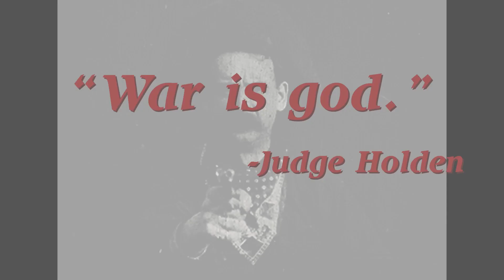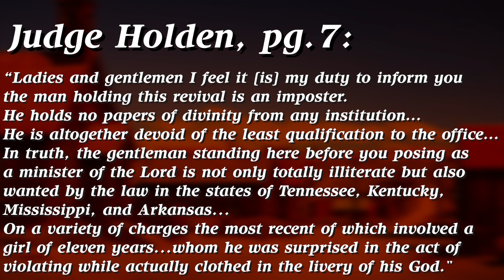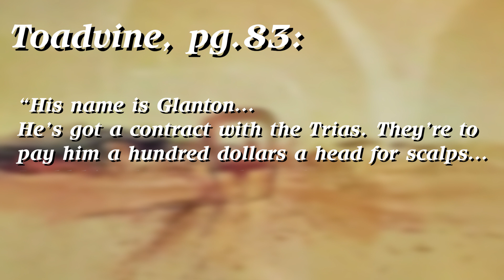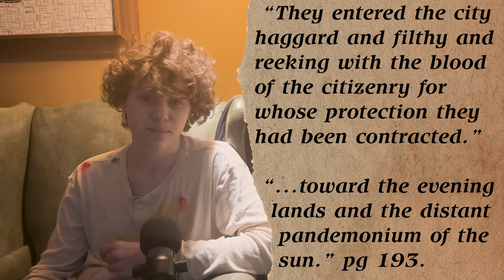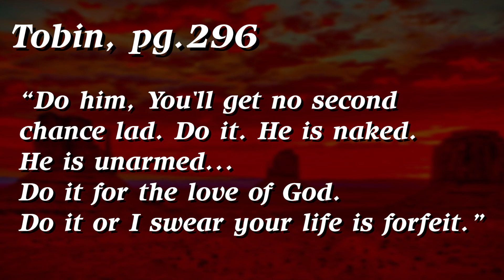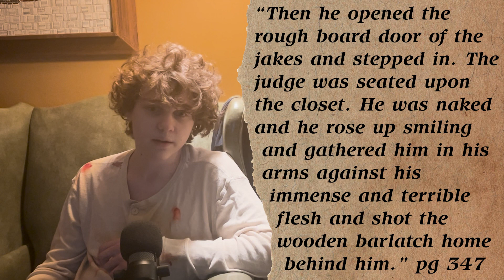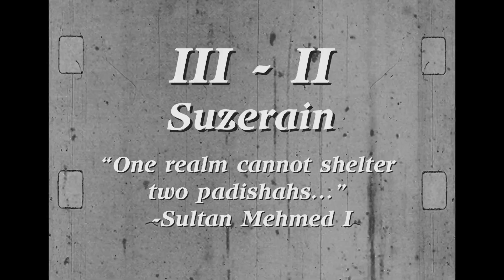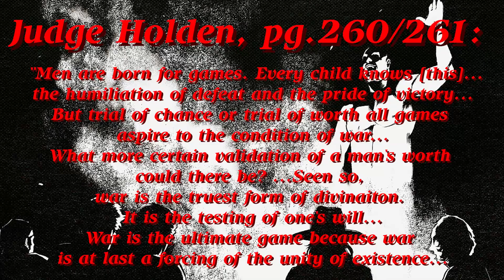The Best Book I've Ever Read | Blood Meridian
Intro: 00:00, Summary: 06:12, Analysis: 39:30

RIP Cormac McCarthy.
Thanks as well for the explicit permission of the brilliant Nathan Anderson and Jarrod Owen to use their art for the thumbnail and throughout respectively.

Judge Holden: Jason Freitag
Tobin & the Mennonite: Maximilian Wagner
Toadvine, Glanton, & the Sergeant: Augustus Freitag
Captain White: Luke Mehaffey
The Hermit: David Mehaffey
The Kid and The Man: Ulysses Freitag

Written and Produced by Ulysses Freitag

Not Cited in Video:
Works Cited:
HHS American Indian Statistics
Cormac McCarthy, Blood Meridian; or, The Evening Redness in the West,‎ Vintage (August 11, 2010)
(All pages referenced are from this copy of the book. The book was originally published in 1985)
Samuel E. Chamberlain, My Confession: Recollections of a Rogue (1st ed.), New York: Harper & Brothers - pdf copy
(Some additional sketches can be found on page 70 of this magazine, parts 2 and 3 in a currently [due to my lack of foresight] missing reddit thread)
Other:
Background poster board pictures are from assorted books I scrapped, and printed images (apologies for the oversight, many appear in the video, which are credited as citations).
Blurred VA background Images.
Mars, the Bringer of War, from Holst’s The Planets
Citations:
- Blue - Music
[1] - Vaara, Natalia Tsupryk - Natalia's Website - Vaara on YT
[2] - St. Louis Blues, W.C. Handy - on YT
[3] - Wahzhazhe (A Song for My People) - Osage Tribal Singers - Killers of the Flower Moon - YT
[4] - River Whispering Run - Scanner - Robin Rimbaud - Robin’s Website - Scanner on YT
[5] - The Crazy Otto Medley - Johnny Maddox - YT
[6] - Tupelo Blues - David Mansfield, Kieran Kane, Philip Jamison, Rayna Gellert - Killers of the Flower Moon - Spotify
[7] - Bondage to Formula - Kali Malone - BTF on YT - Kali’s Website
- Red - Images
[1] - Tropical rainforest landscape in Ankasa national park, Ghana.
[2] - The Swiss Alps, photographed by Steffen Egly - Steffen's Website
[3] - Frieze of Archers - Persian Archers, c. 510 BC, Persia - The Louvre, Paris
[4] - The viking raid on Lindisfarne, 793 - (artist unknown).
[5] - 1st Edition (Blood Meridian) cover art. Published by Random House, and (cover) design by
Richard Adelson; painting is The Phantom Cart (1933) by Dalí
[6] - Photograph of Cormac McCarthy by David Styles, from the Child of God dust cover; image used prominently on wikipedia
[7] - Judge Holden, (presumably) illustrated by John D. Salvador (details unknown)
[8] - Burnet Flag, Pumbaa80 (wikimedia commons)
[9] - The Battle of San Jacinto, oil on canvas by Henry McArdle, 1895; State Preservation Board, Austin, TX; found on Britannica
[10] - Daguerreotype of Antonio López de Santa Anna (around 1853)
[11] - President Polk - Daguerreotype; Brady, Mathew B., 1823 (ca.)-1896, photographer
[12] - Texas/Mexico Map 1836-45 - Ch1902 (wikimedia commons); using: Cambridge Modern History Atlas (1912) map 71.
[13] - Treaty of Guadalupe-Hidalgo (end of Mexican-American war, sometimes called the “Mexican Cession”)
[14] - Jacques Grasset de Saint-Sauveur, ‘Guerrier Iroquois.’ - Los Angeles County Museum of Art
[15] - British paying Indians to scalp American soldiers, circa 1812, found here
[16] - Robert McGee, scalped as a child, photo taken around 1890
[17] - Spanish atrocities in Hispaniola - An illustration in for Las Casas' Brevisima relación de la destrucción de las Indias, illustrated by Johann Theodor de Bry, National Library of France
[18] - Enslaved Amaxonian natives documented in the 1912 book The Putumayo, the devil's paradise; travels in the Peruvian Amazon region and an account of the atrocities committed upon the Indians therein - photographed by Walter Hardenberg - source
[19] - Three pictures - Mass burial at Wounded Knee (LoC) - Lakota Chief “Spotted Elk”, dead at Wounded Knee (LoC)- Canyon view at Wounded Knee - All taken by the Northwest Photo Co. in 1890.
[20] - Sand Creek Massacre depicted by Cheyenne artist and witness Howling Wolf
[21] - Navajo Indian Reservation, Arizona, 2002, photographed by David McNew
[22] - The Leonids in 2009, by Navicore on wikimedia
[23] - The Kid portrait, and headshots of the Kid, Toadvine, and the Judge from Blood Meridian illustrated by Jarrod Owen - AMAZING ARTWORK! GO TO jarrodowen.com
[24] - A Marseilles Suited, 1890 deck of Tarot Cards, National Library of France
[25] - Col. José Juan Elías Pérez, Findagrave
[26] - Moses and the Burning Bush, Sébastien Bourdon, Hermitage Museum, St. Petersburg
[27] - Yuma Crossing, 1886, Arizona Historical Society
[28] - Chamberlain’s Drawings (see works cited), and thanks to David Lambert for uploading some images of the sketches
[29] - The Judge, Alexey Efremov
- Black - Video
[1] - InRangeTV shooting an 1847 Colt - YT